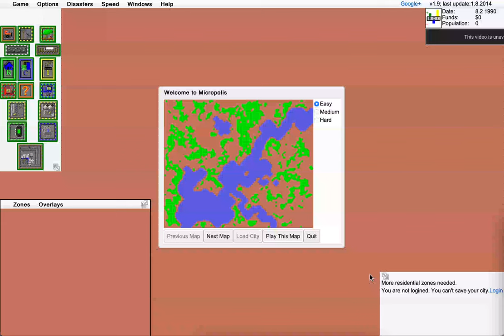Micropolis Screen Recording 2021 11 04 at 05 04 59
Gameplay of micropolis.mostka.com before it shut down circa late March 2022.